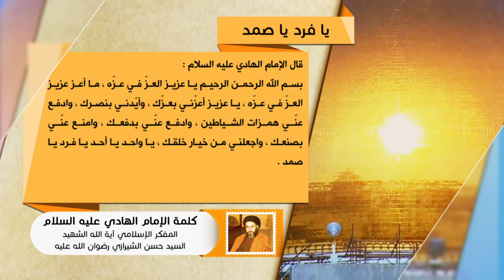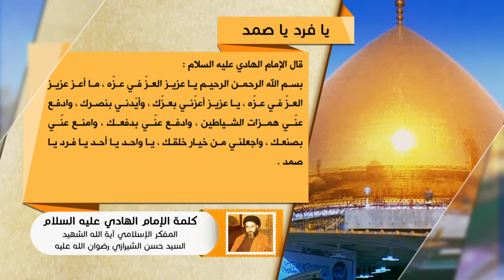كلمة الإمام الهادي عليه السلام - يا فرد ويا صمد - آية الله الشهيد السيد حسن الحسيني الشيرازي